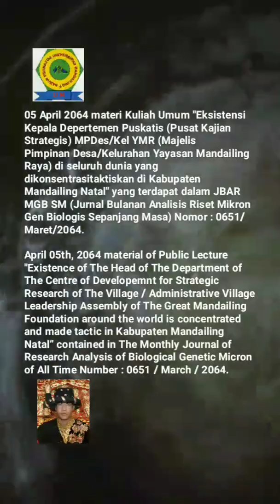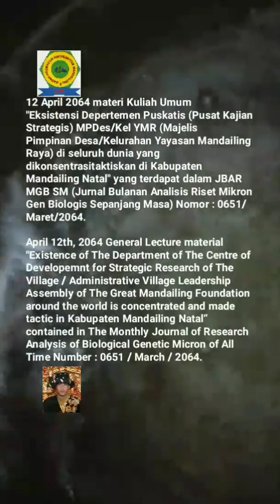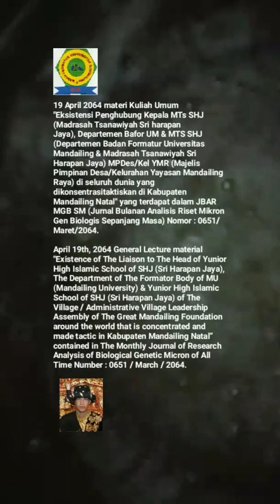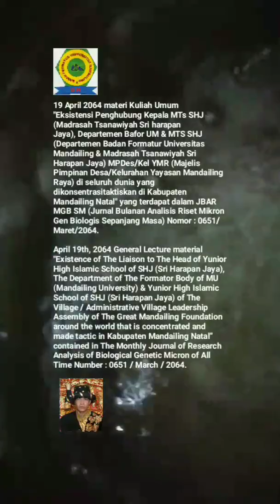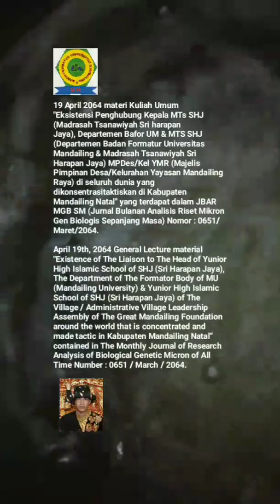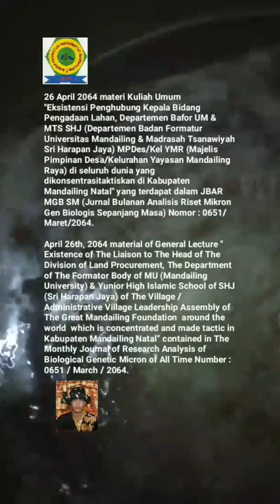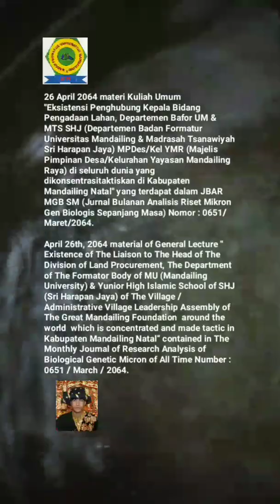🎓UM (Universitas Mandailing) Menuju Berdiri, 🎓Materi Kuliah Umum Sabtu (KUM S3 MET) APRIL 2064🎓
KISI – KISI MATERI KUM S3 MET (KULIAH UMUM SABTU SORE SEPANJANG MASA ELECTRONIC TELECONFERENCE) APRIL TAHUN 2064 MASEHI
MISSION OF MATERIALS OF THE PUBLIC LECTURE OF AFTERNOON SATURDAY OF ALL TIME WITH ELECTRONIC TELECONFERENCE OF MONTH APRIL OF YEAR 2064 AD (ANNO DOMINI)

05 April 2064 materi Kuliah Umum "Eksistensi Kepala Depertemen Puskatis (Pusat Kajian Strategis) MPDes/Kel YMR (Majelis Pimpinan Desa/Kelurahan Yayasan Mandailing Raya) di seluruh dunia yang dikonsentrasitaktiskan di Kabupaten Mandailing Natal" yang terdapat dalam JBAR MGB SM (Jurnal Bulanan Analisis Riset Mikron Gen Biologis Sepanjang Masa) Nomor : 0651/Maret/2064.
April 05th, 2064 material of Public Lecture "Existence of The Head of The Department of The Centre of Developemnt for Strategic Research of The Village / Administrative Village Leadership Assembly of The Great Mandailing Foundation around the world is concentrated and made tactic in Kabupaten Mandailing Natal” contained in The Monthly Journal of Research Analysis of Biological Genetic Micron of All Time Number : 0651 / March / 2064.

12 April 2064 materi Kuliah Umum "Eksistensi Depertemen Puskatis (Pusat Kajian Strategis) MPDes/Kel YMR (Majelis Pimpinan Desa/Kelurahan Yayasan Mandailing Raya) di seluruh dunia yang dikonsentrasitaktiskan di Kabupaten Mandailing Natal" yang terdapat dalam JBAR MGB SM (Jurnal Bulanan Analisis Riset Mikron Gen Biologis Sepanjang Masa) Nomor : 0651/Maret/2064.
April 12th, 2064 General Lecture material "Existence of The Department of The Centre of Developemnt for Strategic Research of The Village / Administrative Village Leadership Assembly of The Great Mandailing Foundation around the world is concentrated and made tactic in Kabupaten Mandailing Natal” contained in ​​The Monthly Journal of Research Analysis of Biological Genetic Micron of All Time Number : 0651 / March / 2064.

19 April 2064 materi Kuliah Umum "Eksistensi Penghubung Kepala MTs SHJ (Madrasah Tsanawiyah Sri harapan Jaya), Departemen Bafor UM & MTS SHJ (Departemen Badan Formatur Universitas Mandailing & Madrasah Tsanawiyah Sri Harapan Jaya) MPDes/Kel YMR (Majelis Pimpinan Desa/Kelurahan Yayasan Mandailing Raya) di seluruh dunia yang dikonsentrasitaktiskan di Kabupaten Mandailing Natal" yang terdapat dalam JBAR MGB SM (Jurnal Bulanan Analisis Riset Mikron Gen Biologis Sepanjang Masa) Nomor : 0651/Maret/2064.
April 19th, 2064 General Lecture material "Existence of The Liaison to The Head of Yunior High Islamic School of SHJ (Sri Harapan Jaya), The Department of The Formator Body of MU (Mandailing University) & Yunior High Islamic School of SHJ (Sri Harapan Jaya) of The Village / Administrative Village Leadership Assembly of The Great Mandailing Foundation around the world that is concentrated and made tactic in Kabupaten Mandailing Natal” contained in The Monthly Journal of Research Analysis of Biological Genetic Micron of All Time Number : 0651 / March / 2064.

26 April 2064 materi Kuliah Umum "Eksistensi Penghubung Kepala Bidang Pengadaan Lahan, Departemen Bafor UM & MTS SHJ (Departemen Badan Formatur Universitas Mandailing & Madrasah Tsanawiyah Sri Harapan Jaya) MPDes/Kel YMR (Majelis Pimpinan Desa/Kelurahan Yayasan Mandailing Raya) di seluruh dunia yang dikonsentrasitaktiskan di Kabupaten Mandailing Natal" yang terdapat dalam JBAR MGB SM (Jurnal Bulanan Analisis Riset Mikron Gen Biologis Sepanjang Masa) Nomor : 0651/Maret/2064.
April 26th, 2064 material of General Lecture " Existence of The Liaison to The Head of The Division of Land Procurement, The Department of The Formator Body of MU (Mandailing University) & Yunior High Islamic School of SHJ (Sri Harapan Jaya) of The Village / Administrative Village Leadership Assembly of The Great Mandailing Foundation  around the world  which is concentrated and made tactic in Kabupaten Mandailing Natal” contained in ​​The Monthly Journal of Research Analysis of Biological Genetic Micron of All Time Number : 0651 / March / 2064.